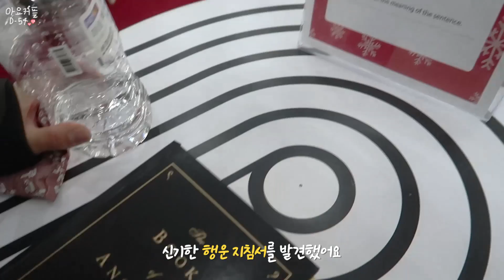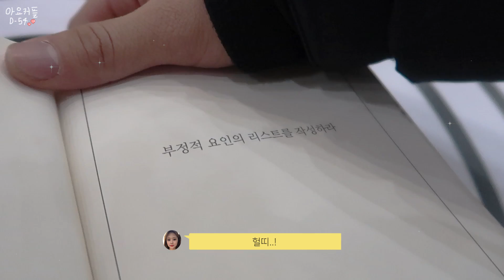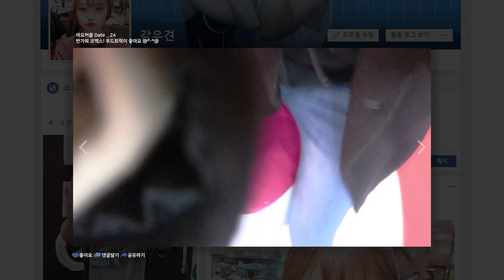푸드페스티벌 그리고 진실의책 _ 우리 결혼할 수 있을까요? 코엑스 강남데이트 _ 쉑쉑버거 [ 아요커플 Date_24 ]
즐거운 명절 보내세요 ☺️

그리고 이번편은 사실 미공개편이에요 😢

뭔가 제대로 못찍은거같고 재미도 없어서
어떡하지 하다가 여러분들이 오래 기다리실까봐
그냥 편집했답니다 😂

많이 부족하지만 재밌게 봐주세요 .. 😍

여담으로 사람들 블러처리하느라 평소보다 두배의 시간이
걸렸는데 8분까지 영상 편집 다했는데
파일이 날라갔었어요 🤯

그래도 여러분들이 기다리실까봐 목요일날
정신 붙들고 새벽까지 편집했어요 🤔

히히 항상 감사해요 사랑해여 💘